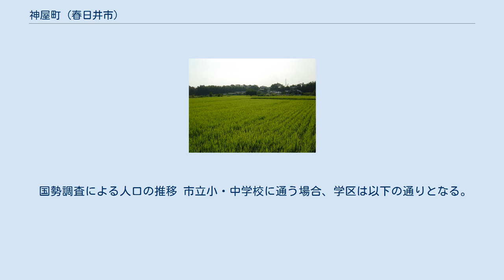神屋町 (春日井市)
春日井市の町・字
日本 」 愛知県 」 春日井市 」 神屋町 神屋町（かぎやちょう、かみやちょう）は、愛知県春日井市の北東部にある町である。
 町のほぼ中央を南西から東北に国道19号が、南北には愛知用水が通り、国道19号とほぼ平行して内津川が流れる。
また、町の中央部には、春日井市立神屋小学校が位置している。
 豊かな自然環境の下、のどかな田園地帯が広がるほか、付近は古来より名古屋から旧中山道への接続街道である旧下街道の交通交易で栄えた地でもあり、棒の手などの伝統行事も盛んである。
神屋団地やネオポリス、かすが台団地の一部など、宅地開発も行われ、郊外には福祉施設や工場などが点在している。
 山々に挟まれた谷間のような地形が、鍵の形に似ていることから。
 なお、神屋町の呼び名については、「かみや」と言う読み方がある。
これは東国を平定後の東征から熱田（現名古屋市熱田区）への帰途についた日本武尊が、この地を通過の際に休息をとったという伝承に由来する。
「かぎや」と「かみや」はどちらの呼び名も間違いではなく、現在も町の公園や施設では、2つの呼び名が併用されている。
 2019年（平成31年）4月1日現在の世帯数と人口は以下の通りである。